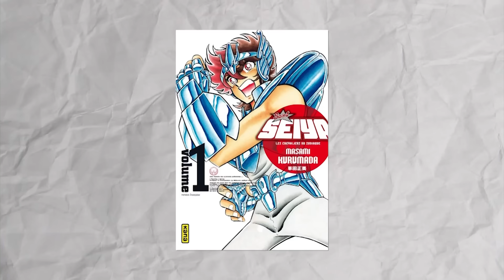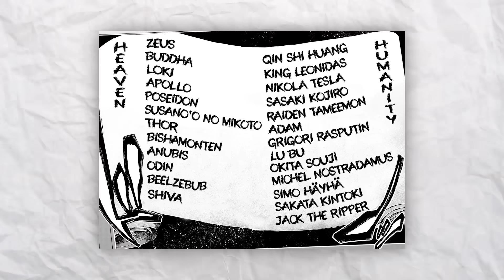LES 10 COMBATTANTS les PLUS PUISSANTS de VALKYRIE APOCALYPSE !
Téléchargez le jeu et vous obtiendrez l'occasion de 1000 tirages et Seiya Armure Divine
Code de pack des bénédictions d'anniversaire : LEGEND1ST

Valkyrie apocalypse est un manga avec un concept tout simplement génial. Un tournois opposant 13 dieux contre 13 des humains qui auront marqué l’histoire et qui sont considérés comme les plus puissants, ces humains sont accompagnés de Valkyrie qui se matérialise sous forme d’arme que l’humain utilisera pour combattre le dieux. Cela permet des affrontements dantesques entre des combattants tous plus redoutables les uns que les autres.

Mais parmi cette liste, qui sont les plus puissants ? C’est ce qu’on va voir dans cette vidéo, et bien entendu, pour les humains, on considère qu’ils ont leurs valkyrie avec eux, sinon le top ne serait composé que de dieux. Et pour cette vidéo, je suis accompagné de Spyro, un ami qui esy fan valkyrie apocalypse, il m’a aidé pour cette vidéo.

Recherche et Texte :   Alkor et Spyro-Superior
Montage : Tahyou
Miniature : Tahyou